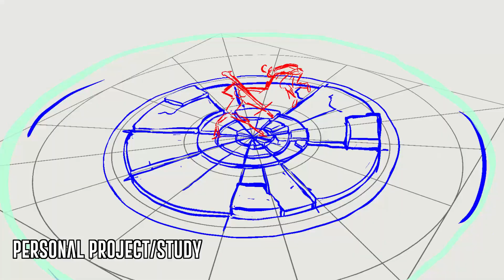2023 2D Animation Demo Reel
I started animating in October 2023, looking forward to improving and future projects!